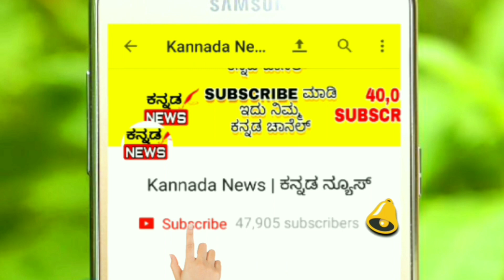ದುಃಖ ಮತ್ತು ದರಿದ್ರ ದೂರವಾಗಬೇಕೆಂದರೆ ನಿಮ್ಮ ಮನೆಯಲ್ಲಿ ಪ್ರತಿದಿನ ಈ ಕೆಲಸವನ್ನು ತಪ್ಪದೆ ಮಾಡಿ|Vasthu tips Kannada